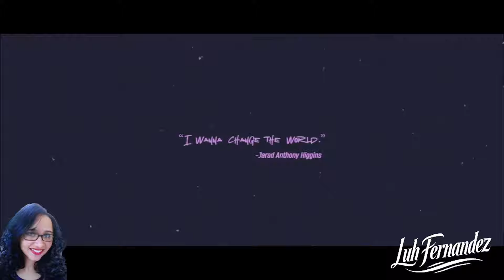EVENTO FORTNITE REMIX: ATO FINAL - Você Não Vai Querer Perder!